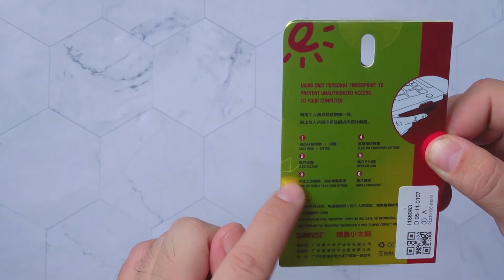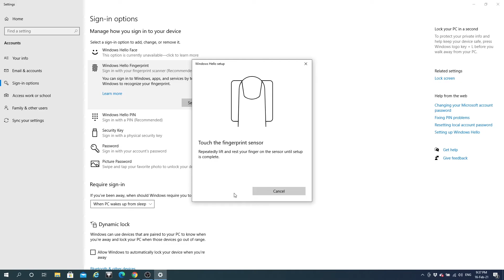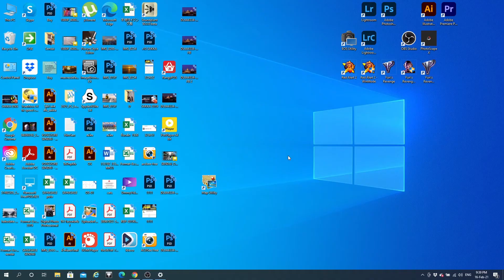ทำโน๊ตบุ๊ค ให้มีสแกนนิ้วง่าย ๆ ด้วยสิ่งนี้ | สาระ รีวิว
อยากให้โน๊ตบุ๊ค ของเรามี ฟังก์ชั่นสแกนนิ้ว  แต่เครื่องเราก็ไม่ใช่รุ่นใหม่
แล้วจะทำยังไงดี ?

แล้วผมก็ไปเจอ ไอเทมตัวนี้ ใน ลาซาด้า ราคาไม่แพง 490 บาท
น่าสนใจเลย ซื้อลองดูสิจะใช้ได้ไหม
SUNROSE USB Fingerprint Reader laptop

ก็ใช้ได้เลย ตอนนี้ โน๊ตบุ๊คเครื่องเก่า ของผมก็ล้ำดูดีขึ้นเลยทีเดียว
คลิปนี้ หวังว่าจะเป็นข้อมูล ที่เป็นประโยชน์ กับใครหลาย ๆ คนบ้างนะครับ